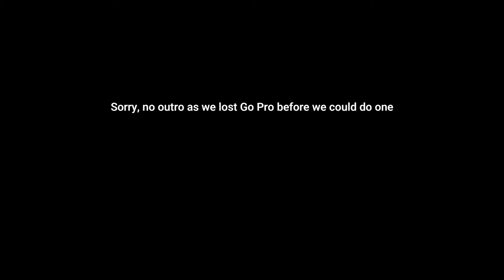Beckton Gym and MORE! - Vault Vlogs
SORRY FOR LATE UPLOAD! This week we trained Beckton gym to try and max stuff out, we also trained Canada Water and Imax and Hoxton spots too the next day, so enjoy!